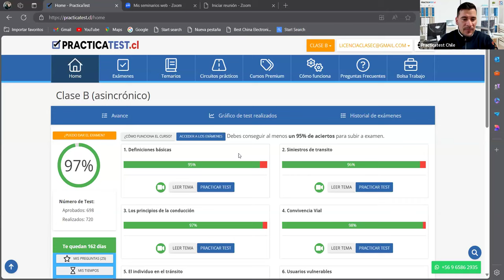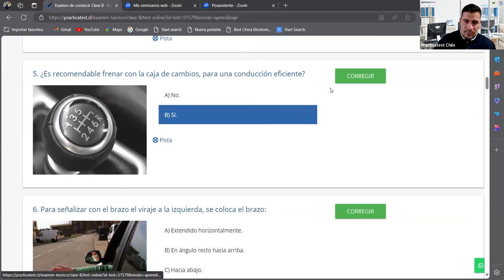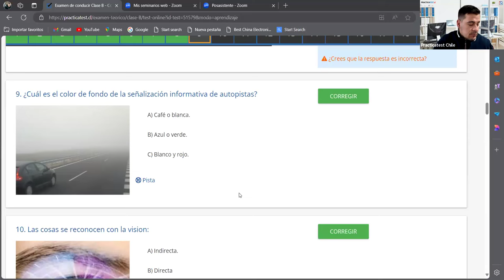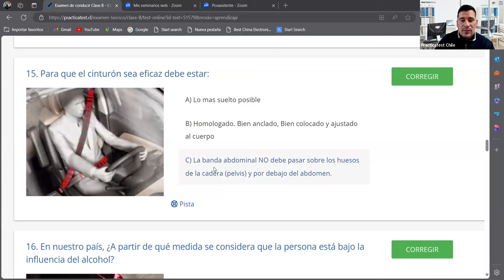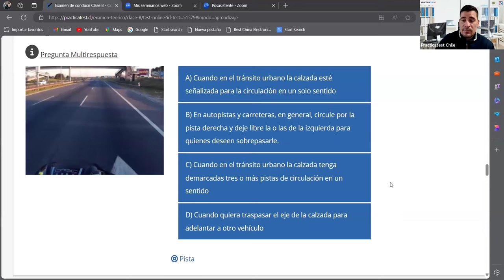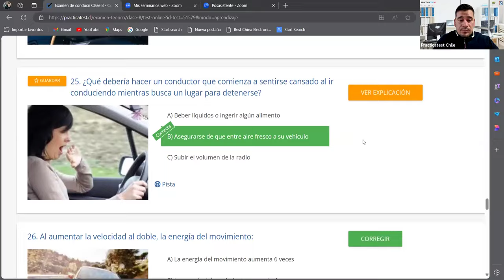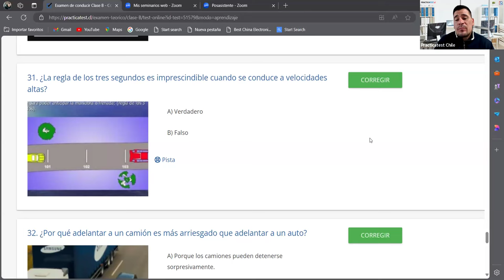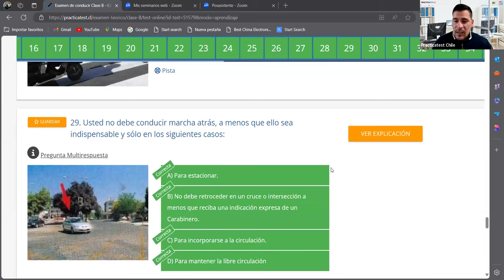346. Video Test - Educación Vial Chile 2024 - EXAMEN Conaset